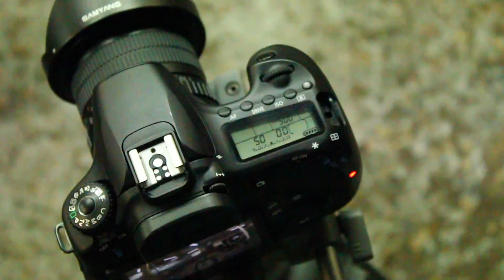Day Paint With Charlie Lower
An edit filmed over a weekend in autumn for a Day in the life of Charlie Lower, A quick video of spraying a bike and riding the finished product.
Rider- Charlie lower
Filmers- Cameron Vincent and Luke Ripley
Editer- Luke Ripley

Prox Media Co.